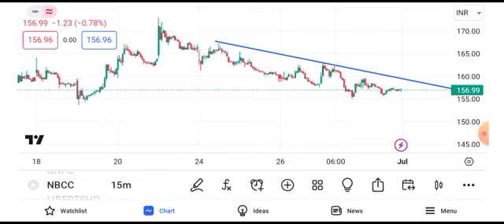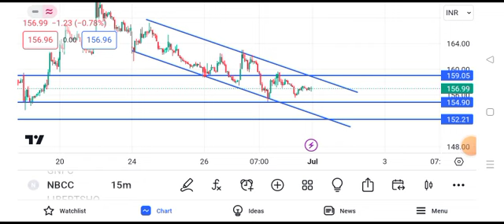nbcc india share latest news || nbcc india share latest news today